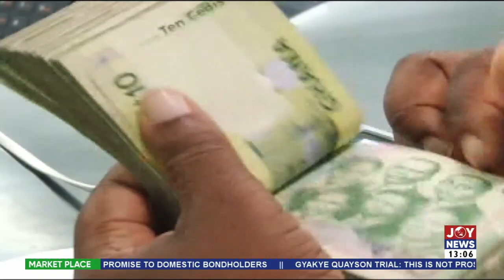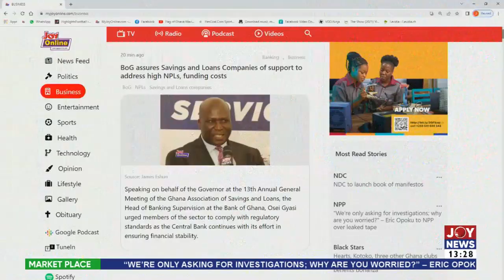Market Place || Financial institutions must shorten loan tenure to stay liquid - Michael Aidoo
Market Place (13-7-23) || Domestic Debt Exchange: Financial institutions must shorten loan tenure to stay liquid - Michael Aidoo